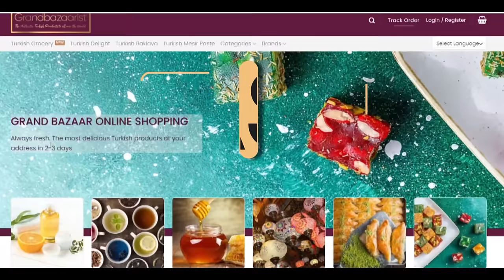Grand Bazaar Online Shopping | Best Turkish Product Order | Baklava Turkish Delight Shop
Unchanging flavors of Anatolia from the world's oldest bazaar

Always fresh products
Your orders are delivered on the same day, carefully prepared and shipped.

Easy Order
You can quickly create your order with just a few clicks from our website.

Express Shipping
We deliver your orders to your door in 1 to 4 days depending on your region.

Best Campain
Do not miss our campaigns and take your place among our happy customers

The Authentic Turkish Products to all over the World.